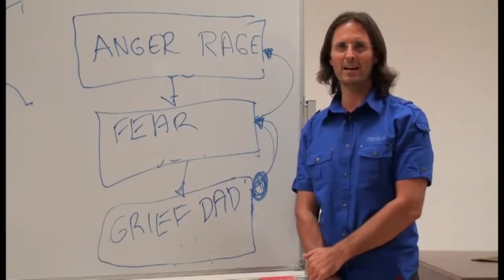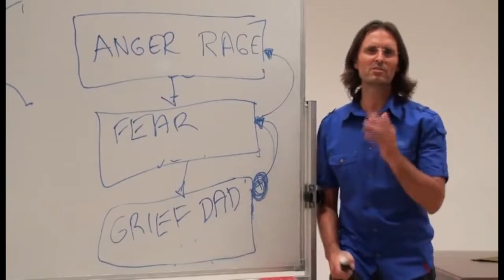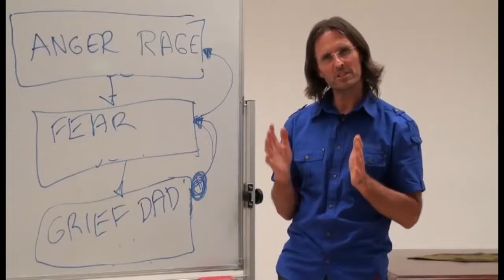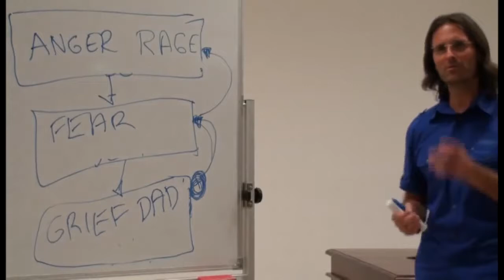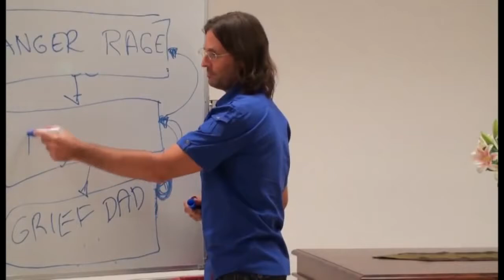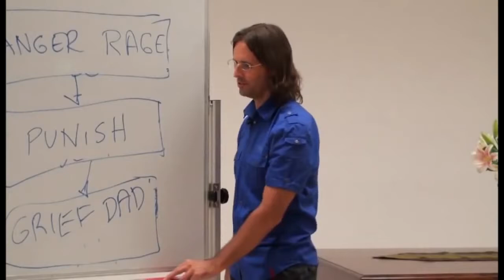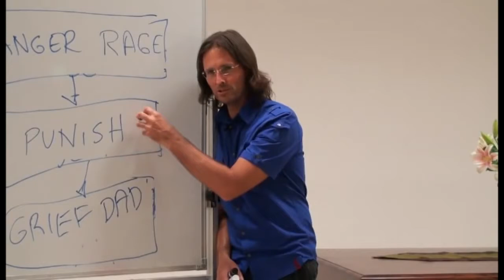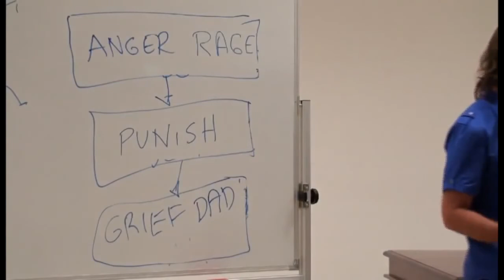Wanting to Punish Those Who Hurt Us Will Hurt Us More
Jesus talks about the desire to punish others who hurt us will cause more pain in us. In this scenario a father who has passed away will keep tormenting Jen because she remains in the state of wanting to punish him for his abuse towards her.

When we remain in this stage we keep the connection with those who harmed us and they will keep hurting us.

Jesus explains that the key is to pray to God how much we want to punish the person and the feeling the grief will break the connection with the abusers.

Source:

Divine Truth. com